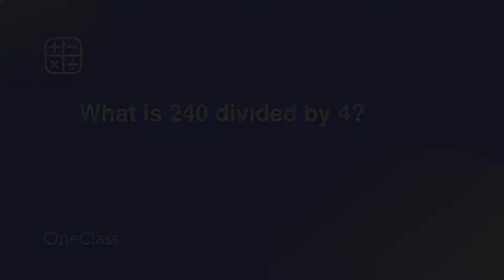What is 240 divided by 4?